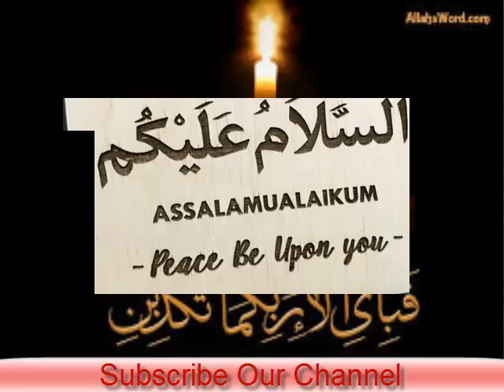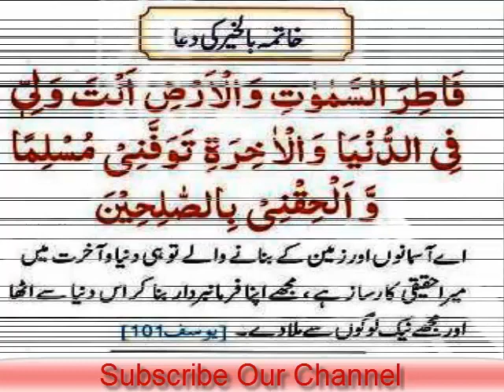Khatma bil khair k liye dua | Iman ki hifazat ka wazifa in Urdu & Hindi | रूहानी वज़ीफ़ा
Aj jo dua our wazifa mein ap ki khidmat mein la kar hazir hoye hu wo khatma bil khair k liye hai insha Allah is dua ko karne k bad ap ka khatma khair par hu ga iman ki halat mein hu ga islam ki halat mein hu ga. Is wazifa k karne se ap k iman ki salamti hu gi our ap apny  iman ki hifazat k liye ya wazifa kar saktay hai kurf par khatma se bachne k liye ya wazifa kar k dua kare gy tou ap ka iman mazbot hu ga. Koe bhi wazifa shuro karne se pehle sadqa lazmi da yakeen k sth kia gaya wazifa rad nhi huta.